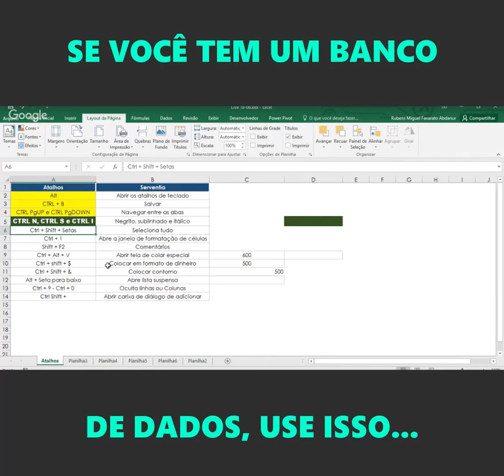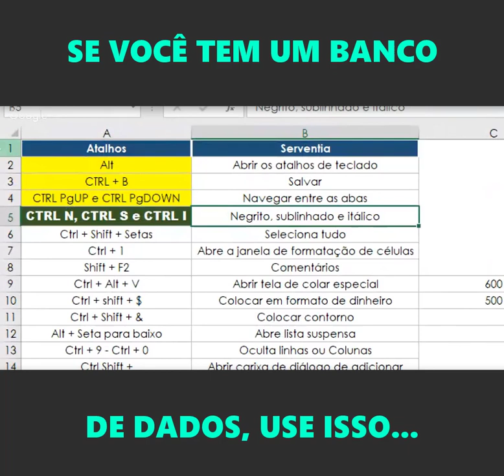Seleção de colunas e linhas